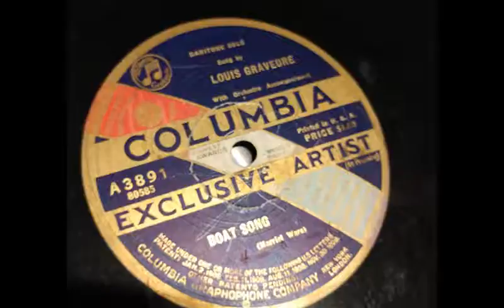Louis Graveure - Boat Song - 78 rpm - Columbia A3891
This came in a lot of 78s that I didn't pay for.  I'm glad I didn't.  This is perhaps one of the worst recordings ever made.  Sometimes I wonder how drunk people were before Prohibition...to record something this bad shows something wasn't right...